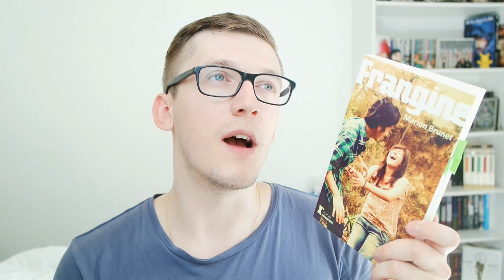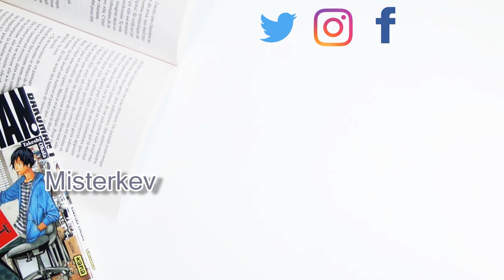On part en livre?! BBenlivre│ Misterkev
Vive la littérature jeunesse !! Et avec BBenlivre, on vous le montre bien!! :)

Demain rendez-vous sur la chaîne de Nathan pour bien finir cette 3ème édition de Partir en livre:

- Beach Party de Harry T Croxford

- Logiciel de Montage vidéo: CiberLink PowerDirector 15